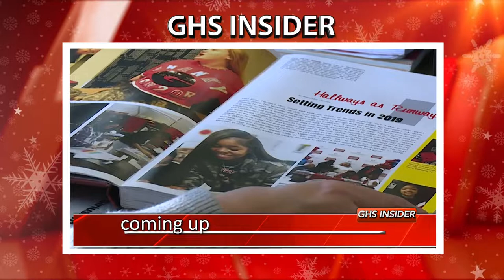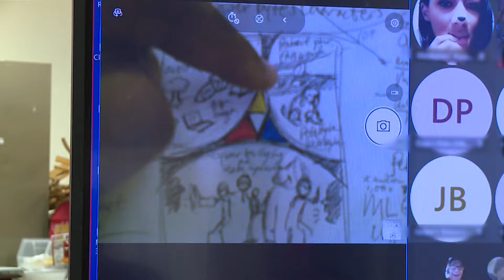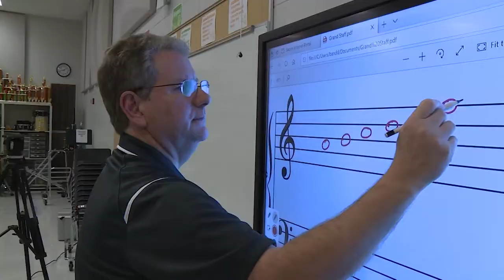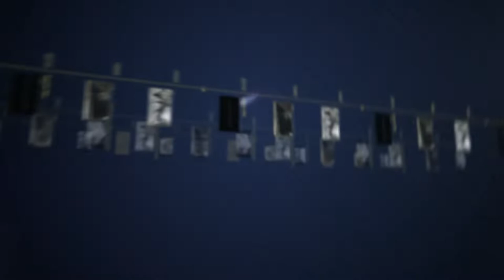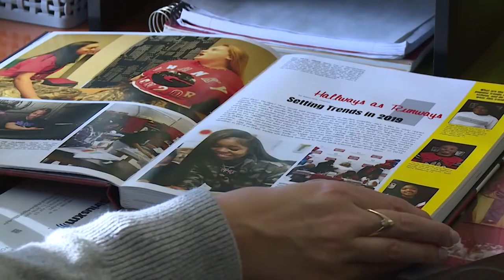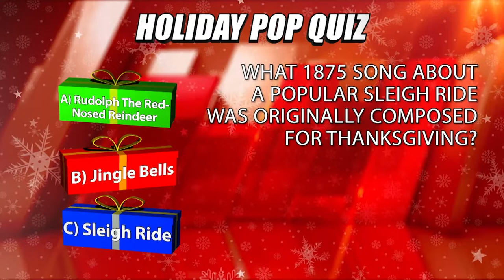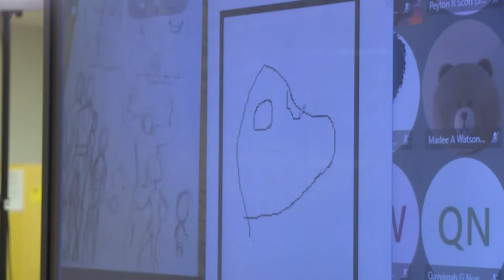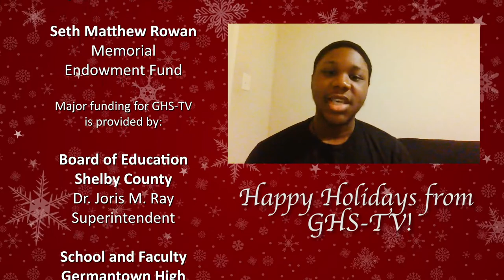GHS Insider (Virtual Edition)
Join Ternyce Anderson as she moderates the first all virtual GHS Insider! See and hear how GHS students and teachers are navigating virtual school.